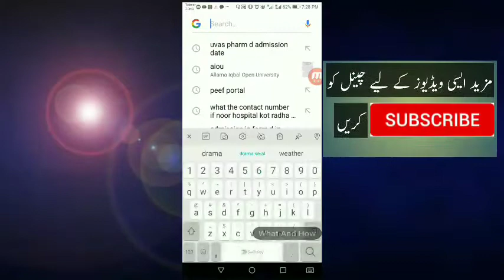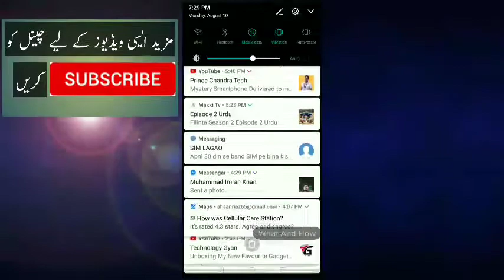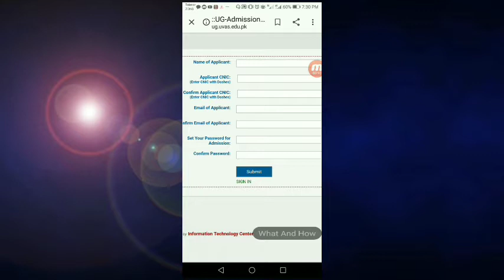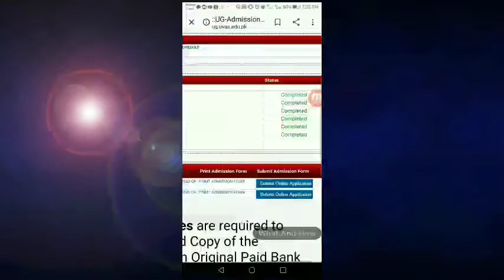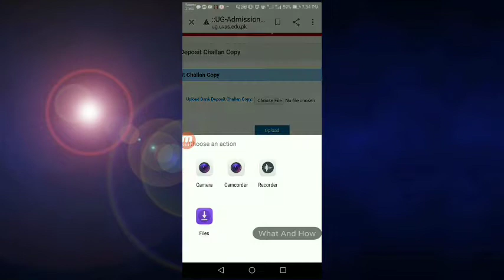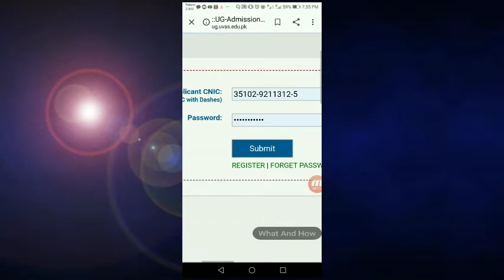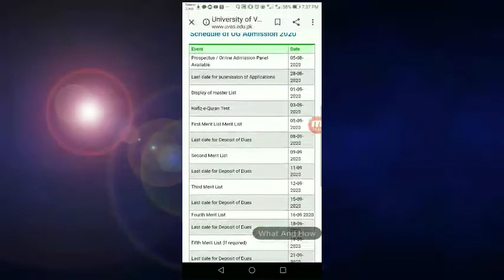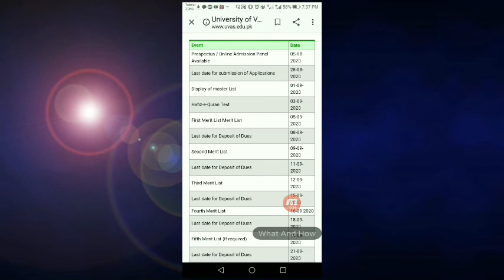How to online apply in DVM, Farm D and BS programs in UVAS University lahore || Admission Open in MD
How to online apply in DVM, Farm D and BS programs in UVAS University lahore || Admission open in Medical fields , Admission in farm D, DVM and BS progrms